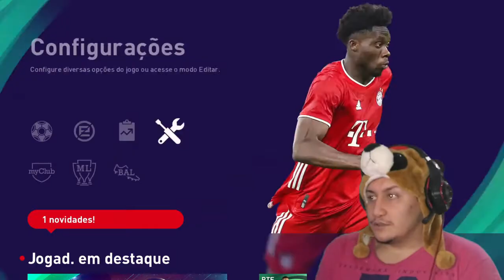O PIOR TUTORIAL DE COBRANÇA DE FALTA QUE EXISTE (PES2021)